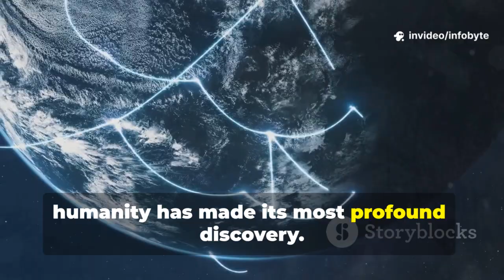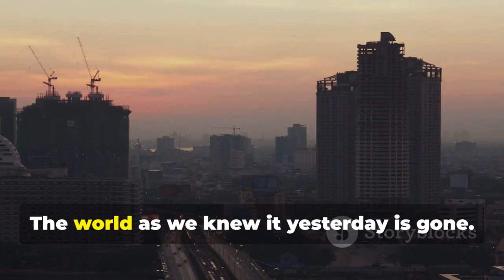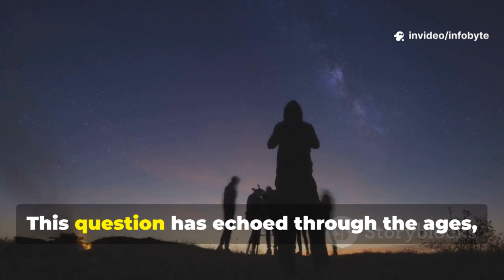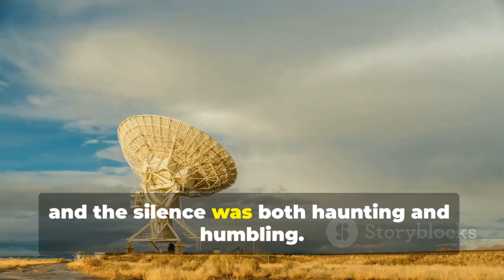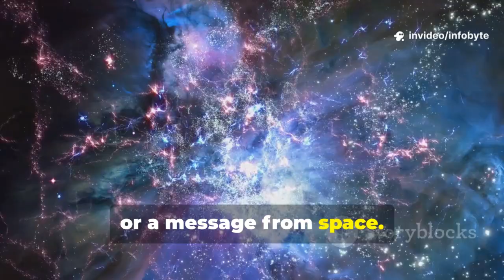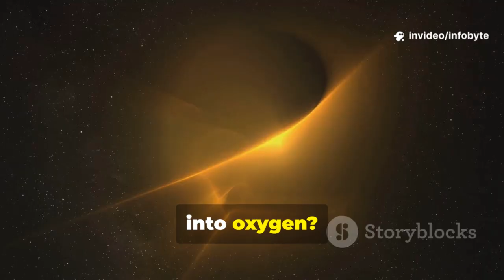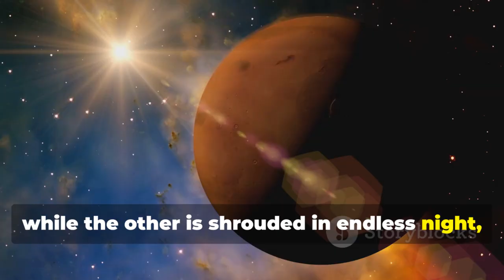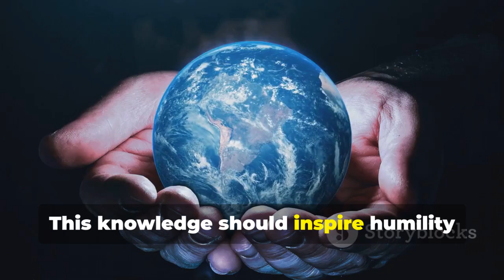James Webb Telescope Just Made a Groundbreaking Find!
The James Webb Space Telescope (JWST) has just made an astonishing discovery that could reshape our understanding of the cosmos. Designed as the most powerful space observatory ever built, JWST can see deeper into space and further back in time than any telescope before it. This latest finding reveals hidden cosmic structures, ancient galaxies formed shortly after the Big Bang, and star systems with incredible detail never captured before.

In this video, we explore exactly what the telescope has uncovered and why scientists around the world are calling it a historic breakthrough. We’ll take you inside the science — from infrared imaging technology to the complex mirrors that make these deep-space observations possible. Whether it’s spotting atmospheres of distant exoplanets or mapping the earliest galaxies, JWST is rewriting astronomy’s textbooks.

Prepare to be amazed as we showcase breathtaking space images, expert analysis, and the real implications this discovery could have on humanity’s search for life beyond Earth. This is more than just a scientific achievement — it’s a new chapter in our cosmic story.

This video has been made by AI with human efforts.

References:

NASA James Webb Space Telescope Official Site

ESA JWST Mission Overview

CSA JWST Contributions